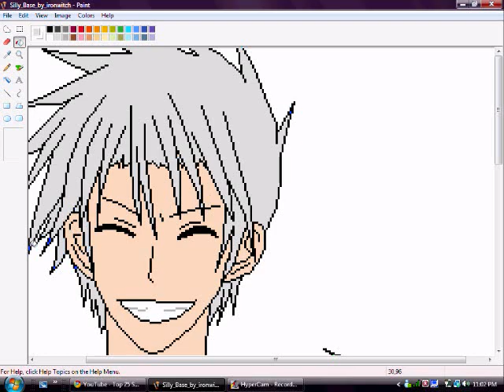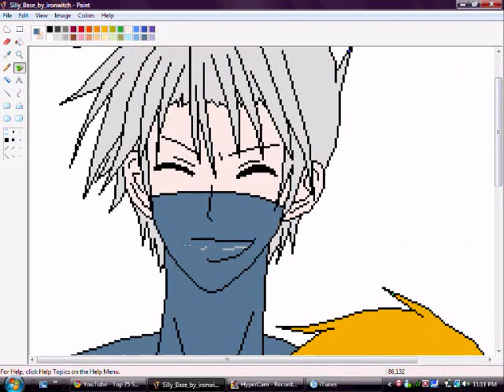Kakashi and Naruto Speedpaint